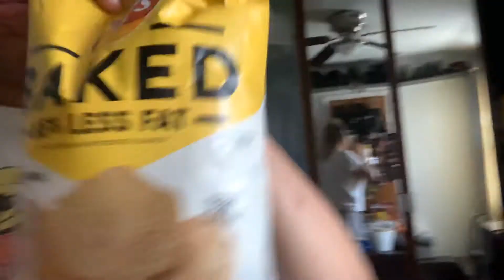Here’s a little update !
Hey my loves. Here’s a little update, sorry the video cut off, my phone ran out of storage lol. I’m expecting my camera to come this week so I can start uploading better content. Love you guys.